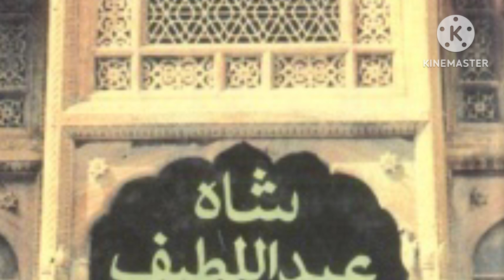پاڻ ڇپاعي ويٺي ڪري وس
ھي ڪلام صوفي فقير ڳايو آھي جيڪو لظيف سرڪار جي واعي آھي